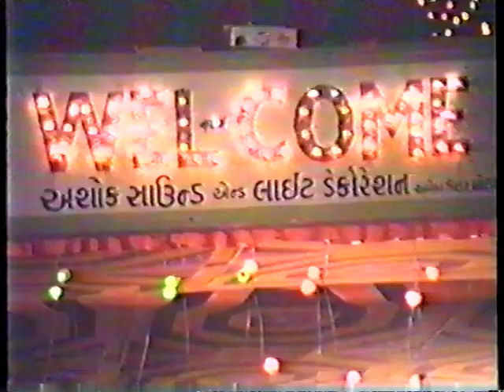SURESH MEREJ-4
Laxya Interlace